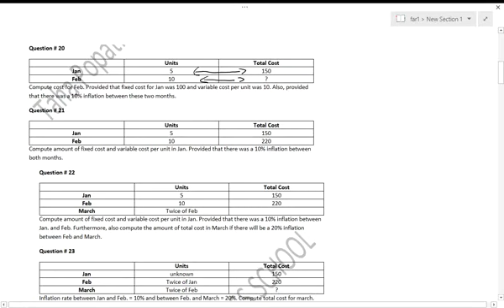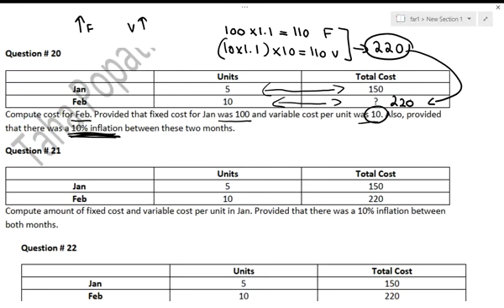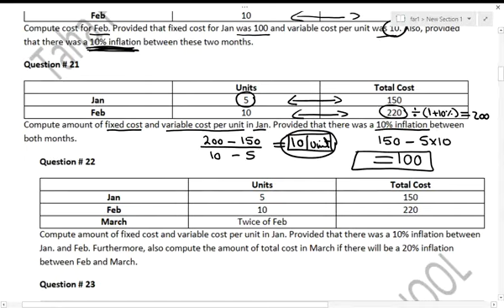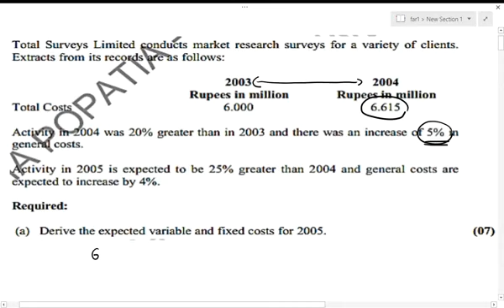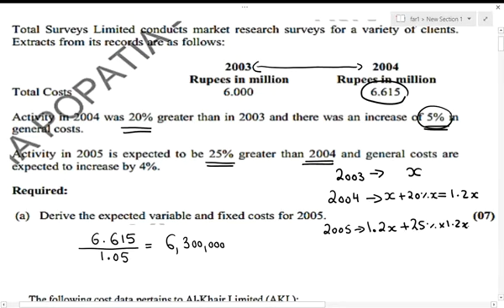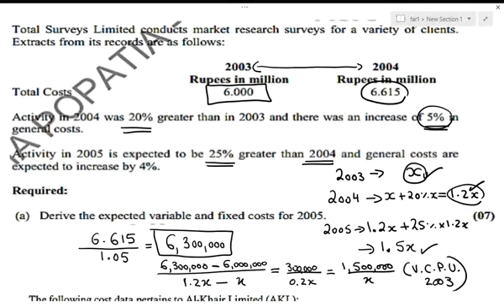FAR1 CAF5 | HIGH LOW METHOD | SIR TAHA POPATIA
FAR1 CAF5
HIGH LOW METHOD
SIR TAHA POPATIA